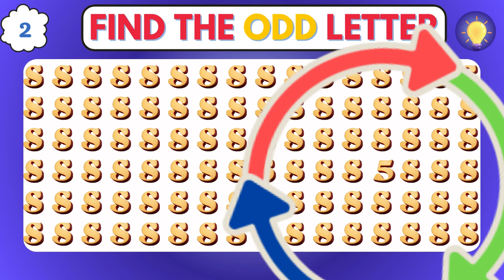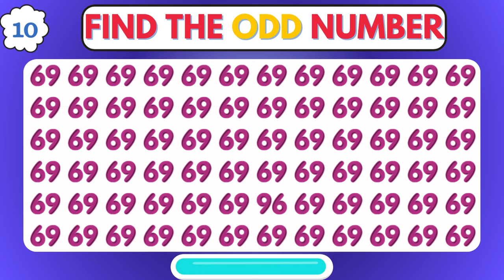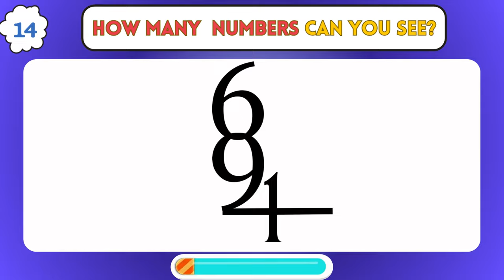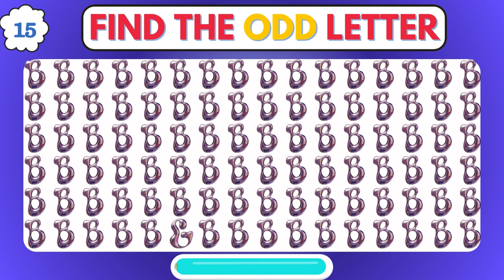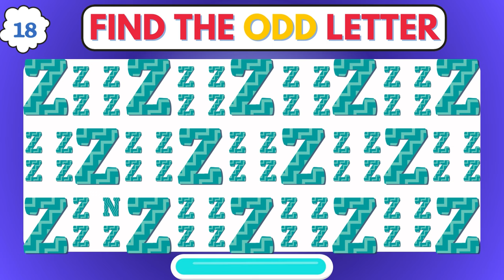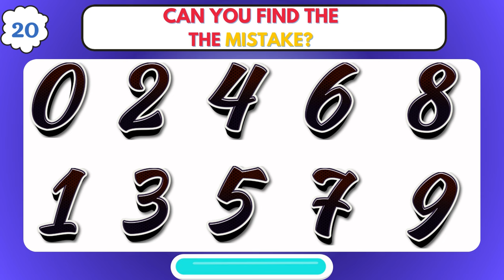Find the ODD One Out - Number and Letter Edition | Spot the Difference Easy | Easy Medium Hard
Welcome to our 'Ultimate Puzzle Challenge'! This video is a brain-boosting journey through 30 puzzles with 3 difficulty levels: easy, medium and hard!  Each designed to test and enhance your observation skills. Are you ready to find the odd one out, spot unique emojis, and distinguish between similar-looking letters and numbers? From 'find the odd emoji out' to 'find the odd letter,' each level increases in difficulty, challenging your eye test abilities to the max.

👀 Discover how good your eyes are with our emoji quiz, designed to sharpen your observation skill. Dive into our emoji challenge and spot the difference in a series of increasingly complex puzzles. It's not just fun; it's a brain game that pushes your limits.

Get ready for an illusion quiz that's more than just an eye test. Can you find the odd number or letter hidden in plain sight? Test your skills, challenge your friends, and see who has the keenest eye.